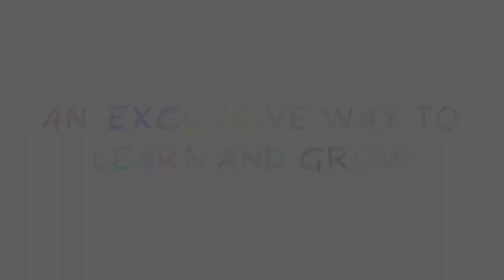Traffic Lights|Traffic Signal|Traffic Rules|Safety|Traffic Rules for kids|Red|Yellow|Green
trafficsignal#trafficlights#traffic rules#safety#rulesforKids#trafficsignalforkids